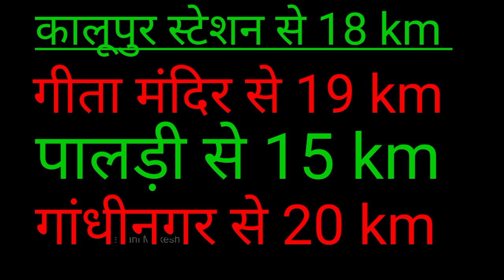Pramukh Swami Maharaj Shatabdi Mahotsav Light Show । Shatabdi Mahotsav Pramukh Swami Maharaj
mukesh tewani
tewani mukesh
MT

પ્રમુખ સ્વામી શતાબ્દી મહોત્સવ રાત્રી નજારા
प्रमुख स्वामी शताब्दी महोत्सव
પ્રમુખ સ્વામી શતાબ્દી મહોત્સવ
swaminarayan shatabdi mahotsav location
pramukh swami maharaj shatabdi mahotsav
pramukh swami maharaj mahotsav
Pramukh Swami Nagar Ratri Najara
प्रमुख स्वामी नगर रात्रि नजारा